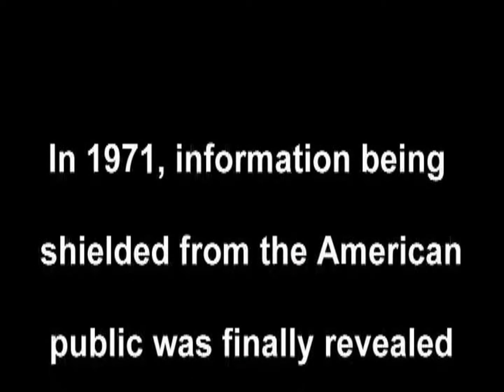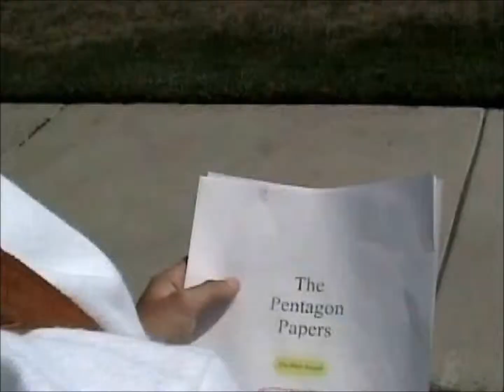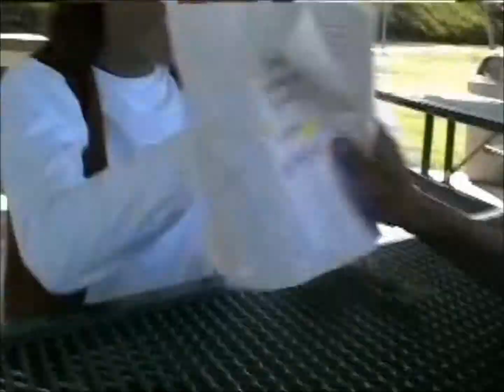The Pentagon Papers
A video presentation I made about Daniel (not Danielle) Ellsberg for one of my History classes at Laguna Hills High School (2004).

(Featuring Improved Audio Quality.)